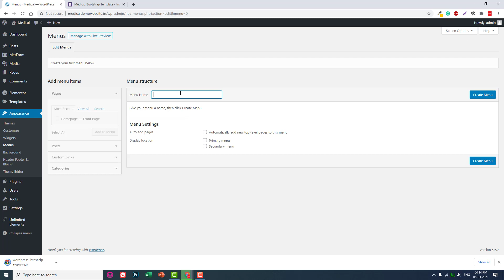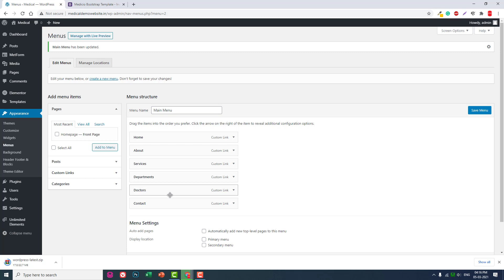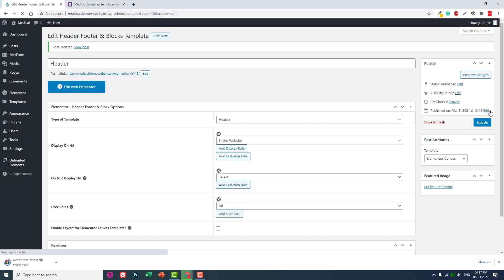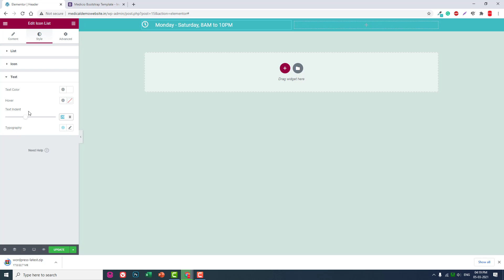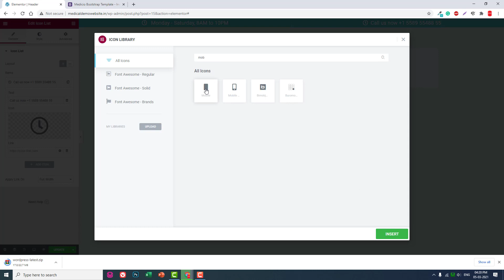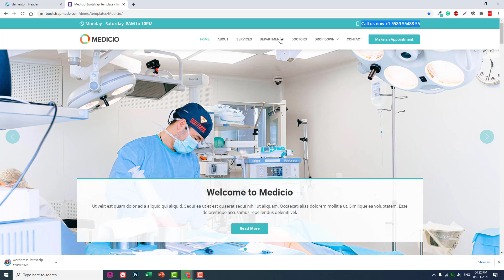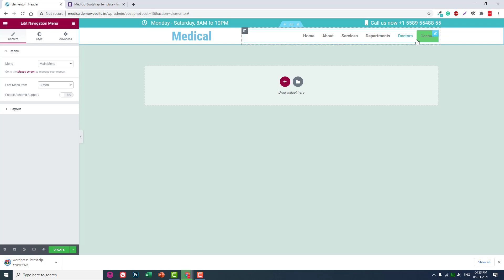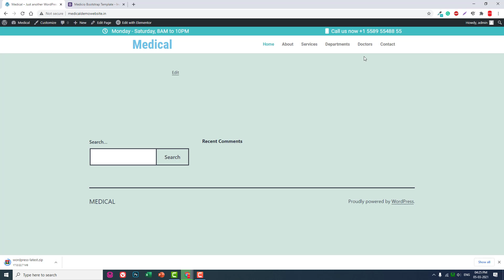[Part 2] How to create a Medical Website with WordPress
In this video, we design a header with top bar